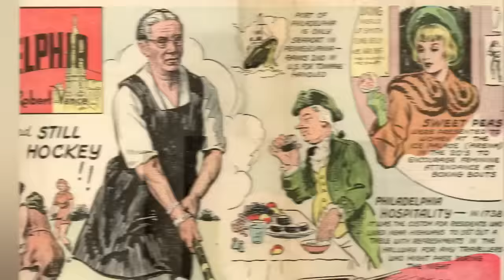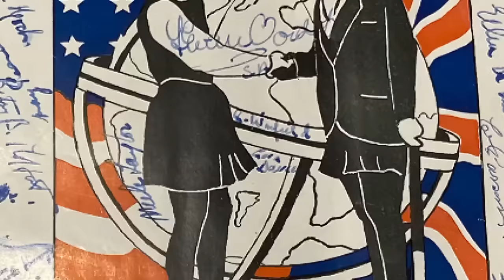A Moment in Time... A Future Defined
A Moment in Time... A Future Defined shares the early years of the inception of field hockey in America. Constance Applebee (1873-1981), better known as "the Apple", came to the U.S. to study at Harvard University. Applebee is largely credited with introducing and spreading the game of field hockey throughout the United States.

In 1904 the Apple was hired as full-time athletic director at Bryn Mawr College were she remained for nearly 25 years. Under her direction, the college's athletic program became a model for the rest of the country. Applebee once commented to Bryn Mawr president M. Carey Thomas: “You want all these students to go out and do something in the world, to get the vote. What's the good of their having the vote if they're too ill to use it?"  The Apple fought hard for women's rights, and pushed the women who played for her even harder.

Constance Applebee was a co-founder of the American Field Hockey Association which was formed in Philadelphia in 1922, she served as its head for 20 years.

Video & poem: Linda Panetta
Narration: Liz Tchou